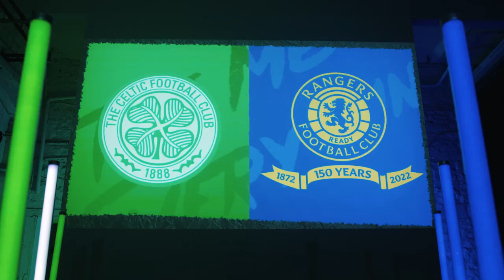Celtic v Rangers | Scottish Cup Semi Final Live on Premier Sports April 17 | This Means Everything!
Glasgow Derby? Old Firm? Celtic v Rangers? Call it what you like. This has the makings of a classic.

Scottish Cup Semi Final.

Sunday April 17th live from 1pm on Premier Sports 1.

This Means Everything!